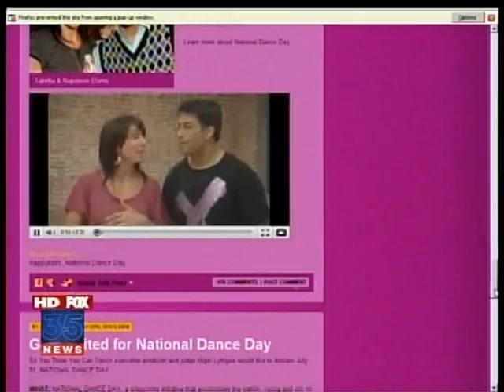FoxNews National Dance Day at an Orlando Dance Studio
Bring the entire family to the Orlando Dance Studio, Dance Centers of Orlando and learn the choreography of Napoleon and Tabitha.  Enjoy a few hours of good family fun and promote family health. We are offering several 30 minute dance classes in a variety of dance styles for free and teaching the Hip Hop choreography developed for the Dizzy feet Foundation and National Dance Day by Nappytabs.